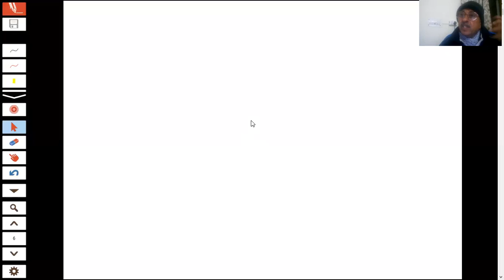COORDINATION COMPOUNDS |L-2 |HINDI|POLYDENTATE, AMBIDENTATE, CHELATE LIGANDS |12 NEET,JEE|SUNILSIKRI